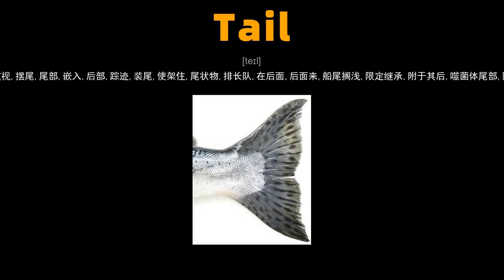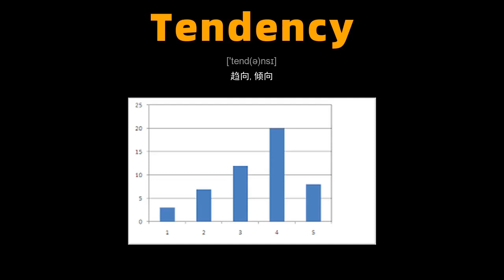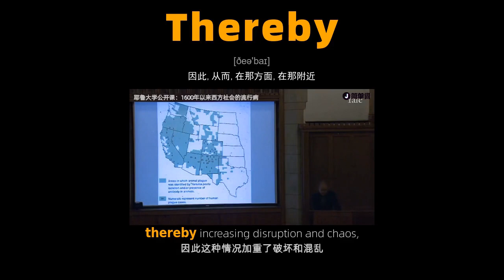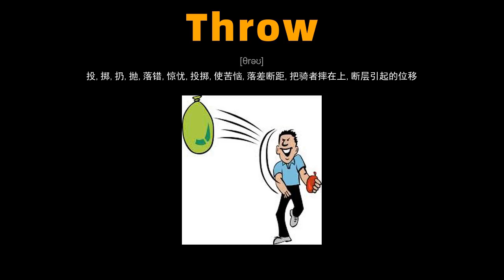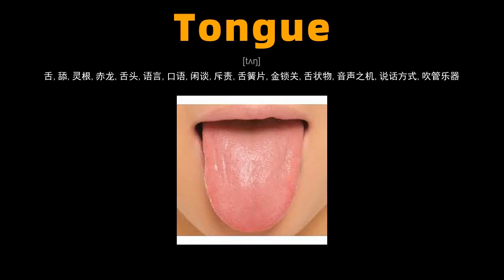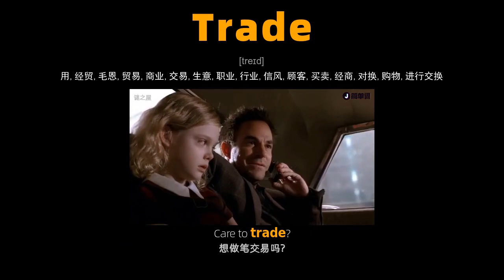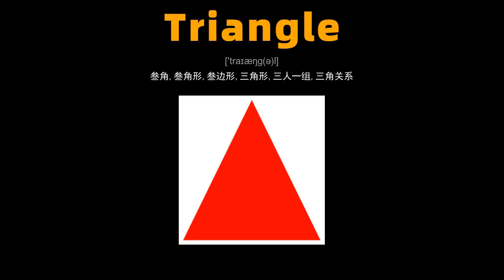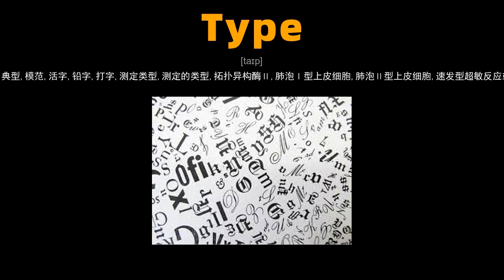英语四级大纲词汇4500词（T）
英语四级大纲词汇4500词（按字母顺序版）